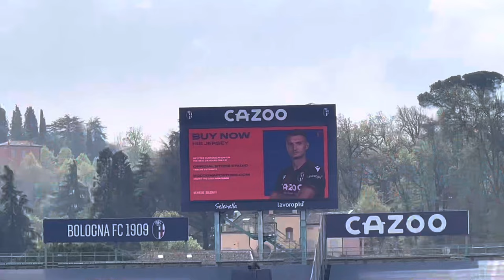Bologna Udinese 3-0 Stadio Live Reaction ❤️💙 SPETTACOLO AL DALL’ARA ❤️💙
Forza Bologna ❤️💙